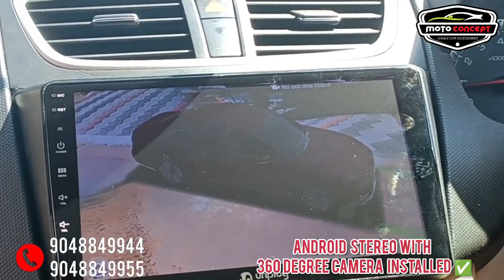Android Stereo With 360 Degree Camera installed Swift Dzire ✅ 📞 & 9048849955